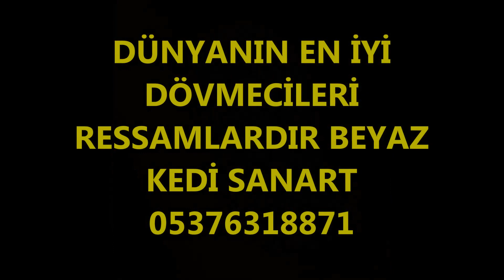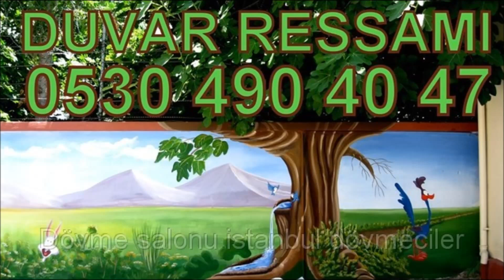Gerçek gibi Aslan Dövmesi yapımı video çekimi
Aslan dövmesi 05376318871 yapımı video çekimi beyaz kedi sanat 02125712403 Dünyanın en iyi dövmecileri ressamlardır ressam dövmeciler bakırköy istanbul kurtuluş istanbul